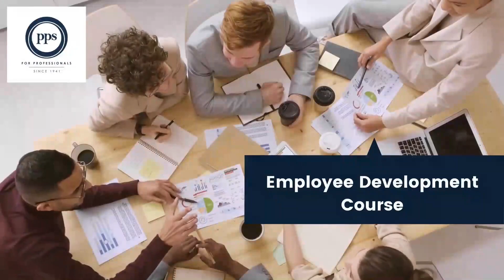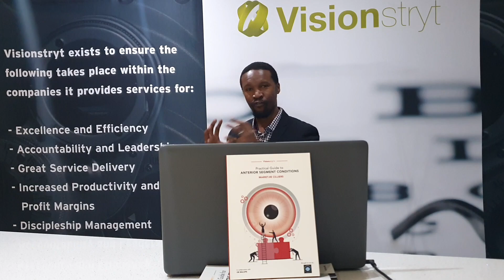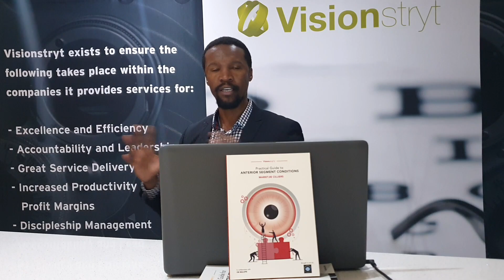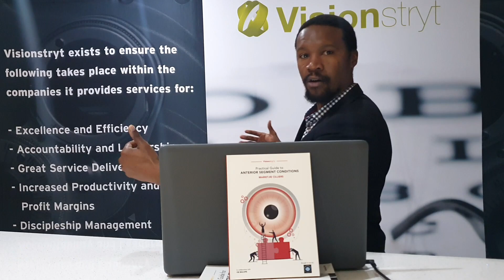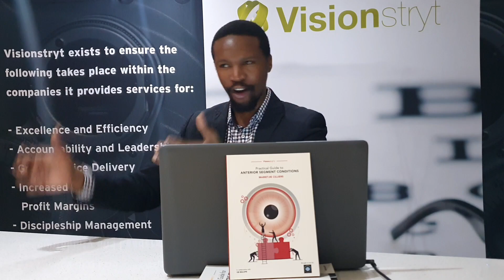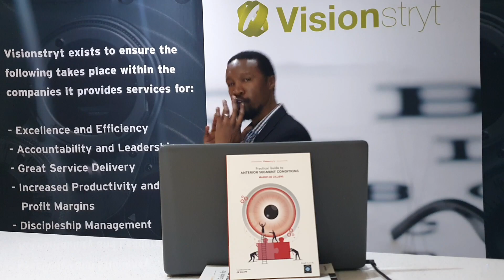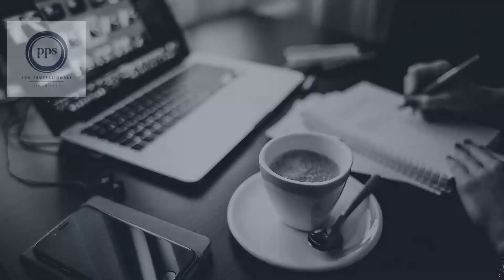Employee Development Course: Episode 24 - Do you have a unique selling strategy?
Once you are very clear on your unique value proposition, it makes it easier to unlock your unique selling approach.